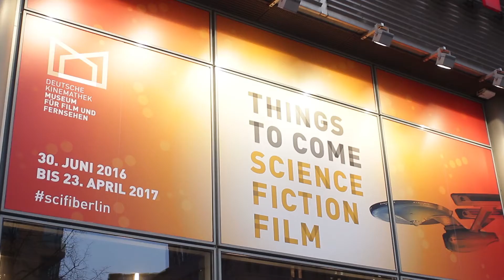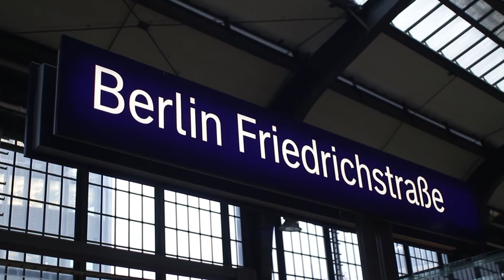Приглашение на CINEMART 2017 - образовательная поездка по киноискусству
CINEMART  разработана для любителей кино, студентов и специалистов в области киноискусства. Вся программа пропитана атмосферой кино, которую дополняют посещения Академии Искусств в Берлине, Пражской Киноакадемии и, конечно, один из важнейших кинофестивалей Европы - "Берлинале".

Получить подробную информацию по предстоящим поездкам и задать интересующие Вас вопросы Вы можете на сайте компании и по телефону (Минск).